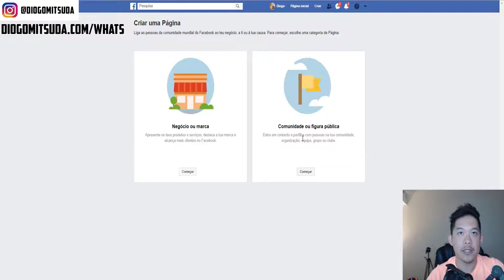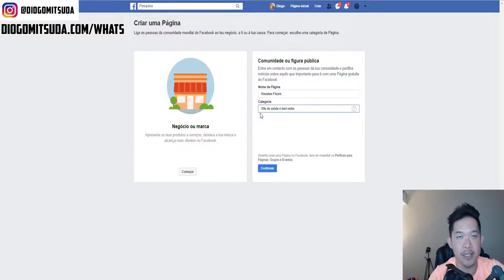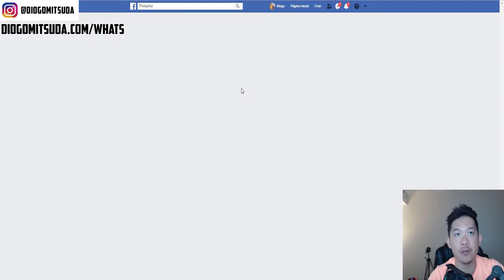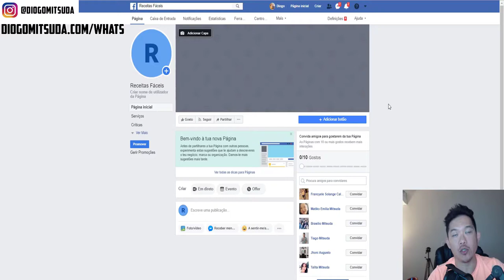Como Criar Uma Fanpage Para Monetizar?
Nesse vídeo estarei ensinando como criar sua fanpage ou página no Facebook para começar a gerar renda através dela.

Forte abraço!
Sucesso!

Diogo Mitsuda